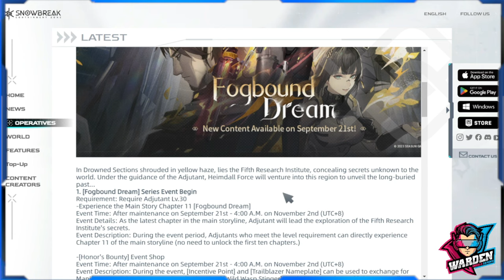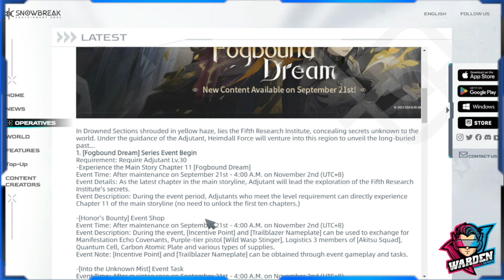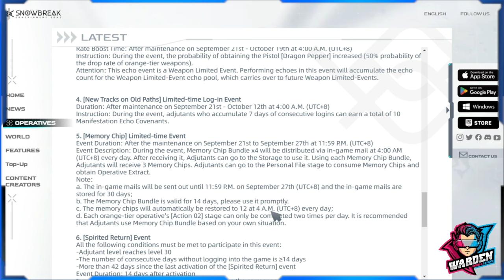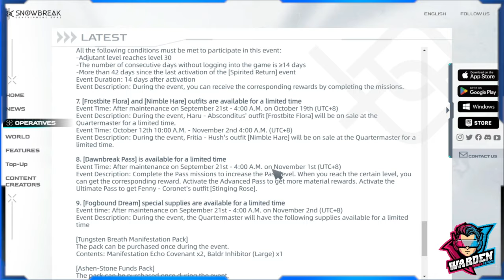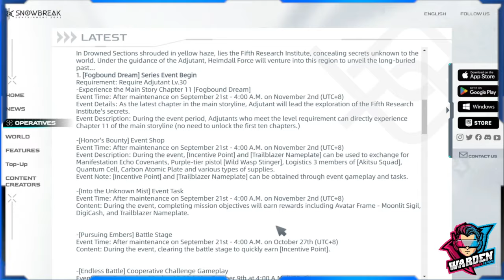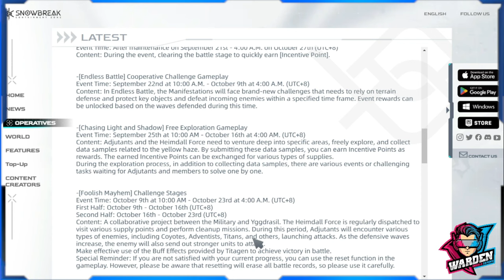[Snowbreak: Containment Zone] New Patch Notes Breakdown of Month-long Events! | Looks interesting!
Episode 997: New Patch Notes Breakdown of Month-long Events! | Looks interesting!